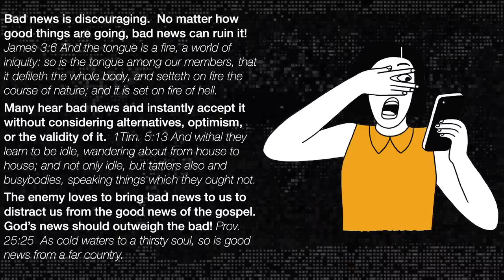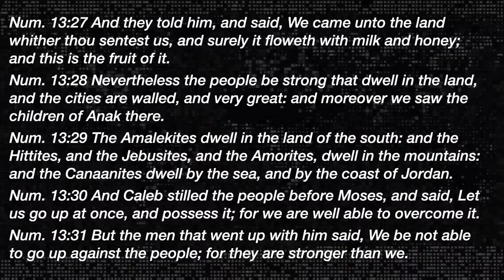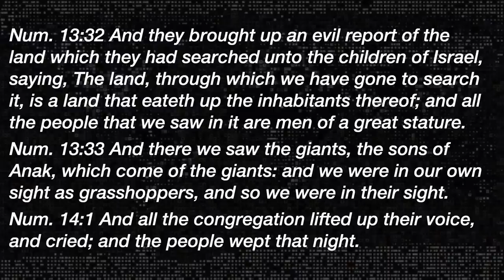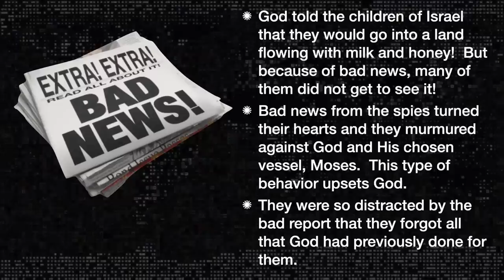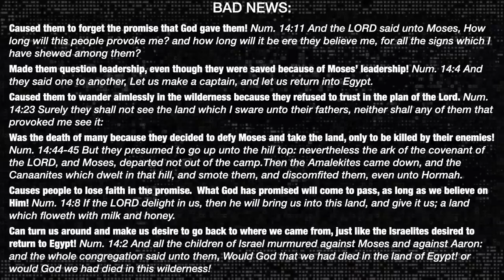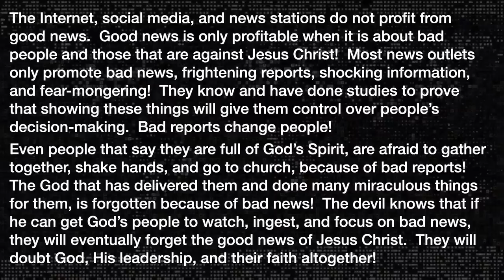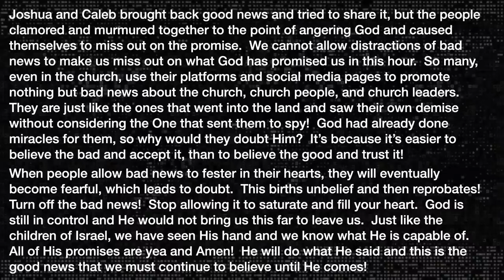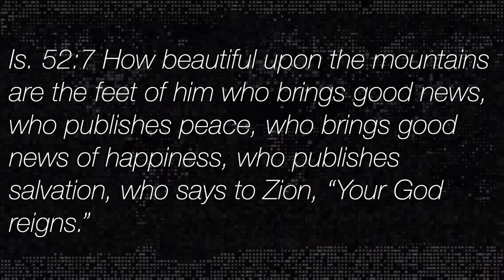Distractions Pt.2 - Bad News - A Message By: G. Craige Lewis of EX Ministries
A major distraction to believers today is the constant ingesting of bad news and negativity!  In this message Pastor Lewis teaches how bad news can lead to a person missing out on God's promises!